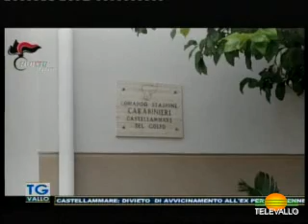TgVallo 14 novembre 2023